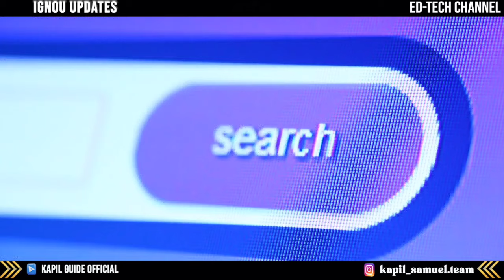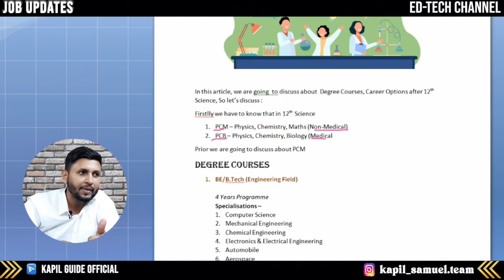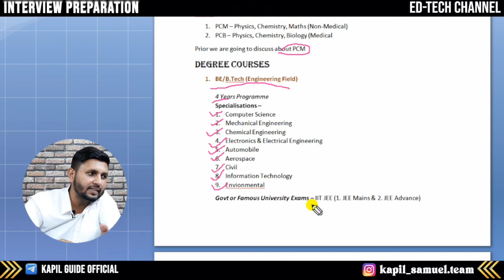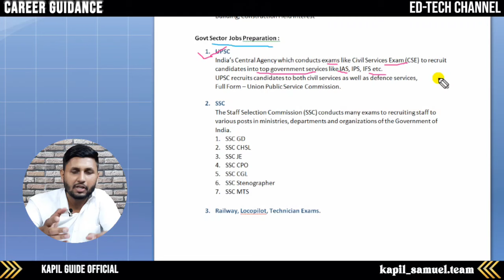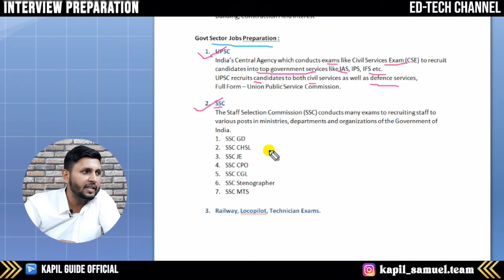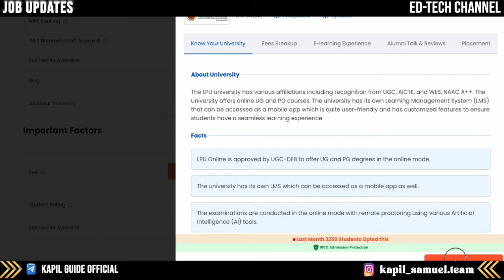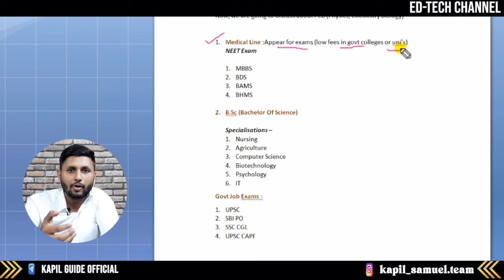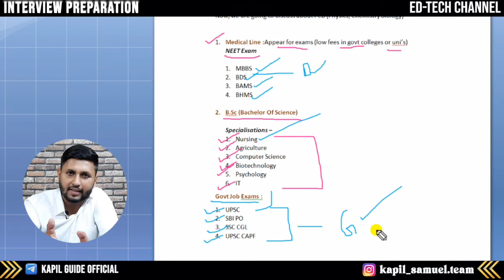What to do after 12th Science? | Best Career Options | Courses after 12th Science | Science Students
Career Options after 12th | 12th Science ke baad kya karein?

courses after 12th science biology without neet high salary
courses after 12th science biology with high salary
courses after 12th science biology tamil
courses after 12th science medical field
12th science ke baad kya kare
12th science ke baad career option
12th science ke baad kya kare in hindi
12th science ke baad konsa course kare
12th science ke baad government jobs
12th science ke baad kya kare government job ke liye
12th science ke baad upsc ki taiyari kaise kare
12th science ke baad best career options in hindi
12th science ke baad merchant navy kaise join kare
12th science ke baad
12th science ke baad diploma course
12th science ke baad engineering kaise kare
12th science ke baad b.com kar sakte hai
12th science ke baad job
bsc nursing
bsc biotechnology course details
bsc computer science course details
bsc
bsc agri movie
bsc nursing course details in hindi
bsc ke baad kya kare
bsc nursing syllabus 2024
bsc radiology course details